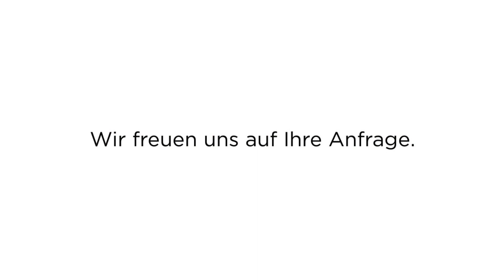Sparivac Bau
Wir von Firma Sparivac Bau haben uns auf die Abbrucharbeiten, Entrümpelung und Haushaltsauflösung spezialisiert. Unsere zuverlässigen Mitarbeiter haben langjährige Erfahrung und erledigen Ihre Arbeiten schnell und effizient. Dabei verwenden sie ausschließlich moderne Maschinen und Geräte. Gerne erstellen wir Ihnen ein individuelles Angebot, ganz nach Ihren Bedürfnissen. Rufen Sie uns an oder schreiben Sie uns eine Mail. Wir freuen uns auf Ihre Anfrage.

Kemptener Str. 4
88299 Leutkirch